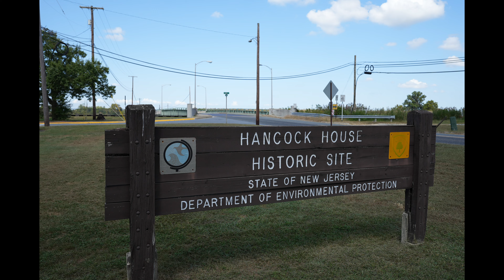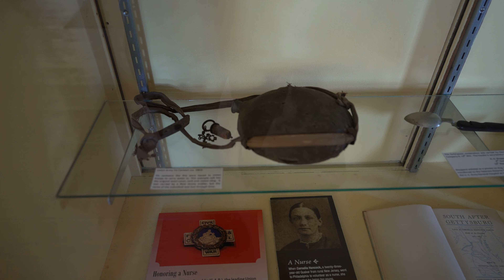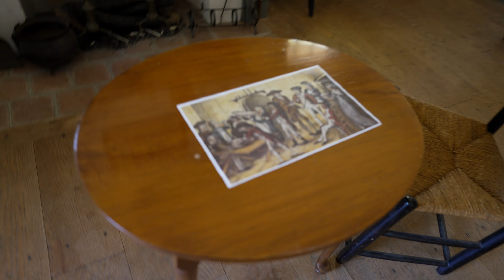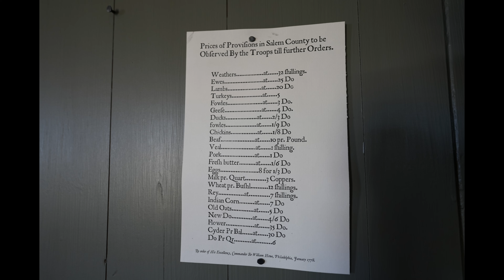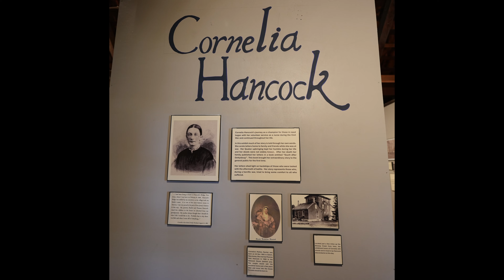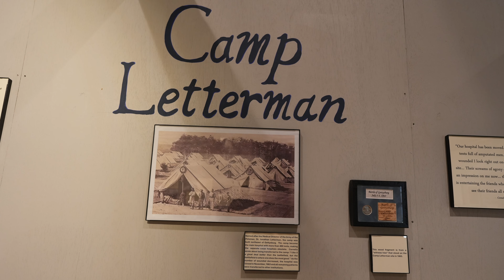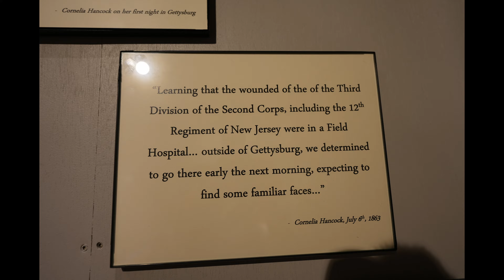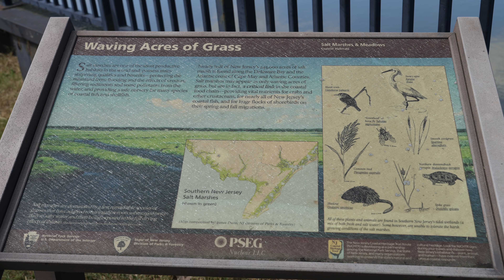Historic Hancock House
Historic Hancock House in South Jersey. I incorrectly thought this was John Hancock's
house.

Shot with a Sony a7CII, SEL2070G, SEL20F18G, Nisi 2-5 ND, ECM-M1, Rode Wireless Go II, GoPro Hero 11, filmed in Custom PP's, S-Cinetone, Graded in Davinci Resolve 19